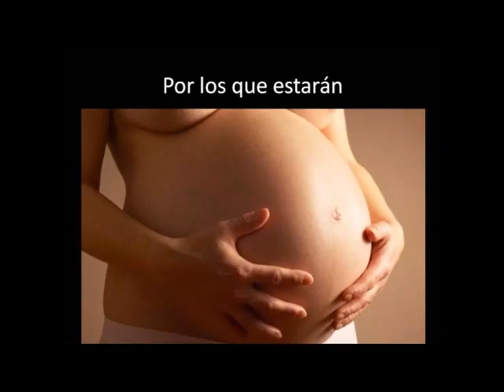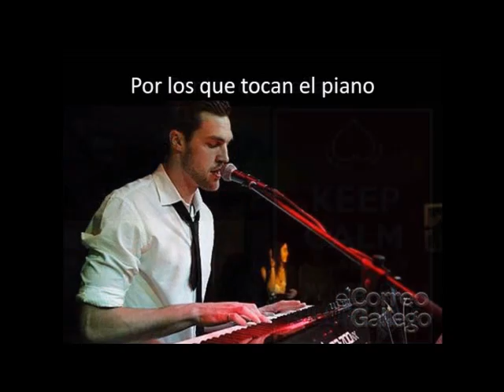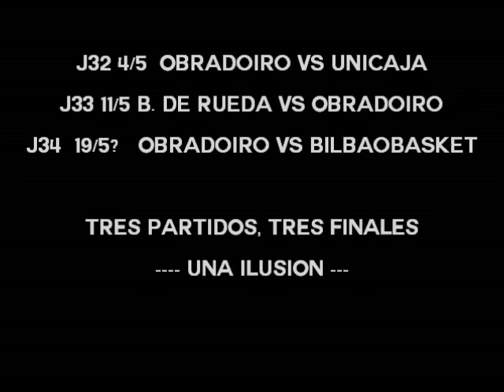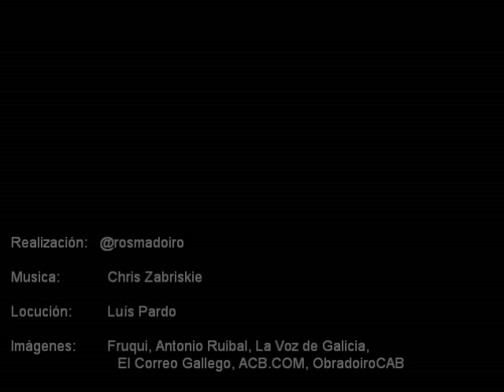PrayforPLAYOFF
Realizado por: @rosmadoiro
Locución: Luís Pardo